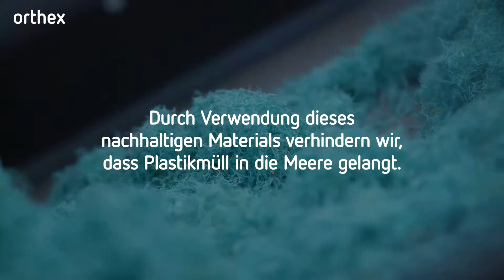Orthex Eimer aus alten Fischernetzen